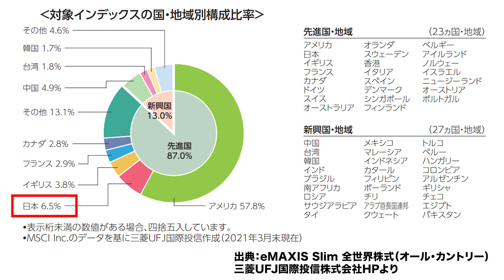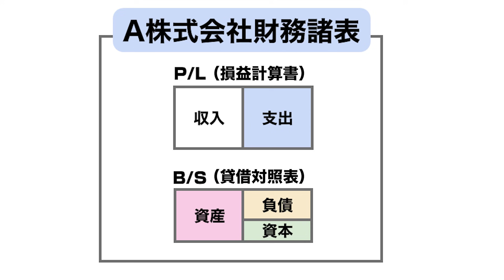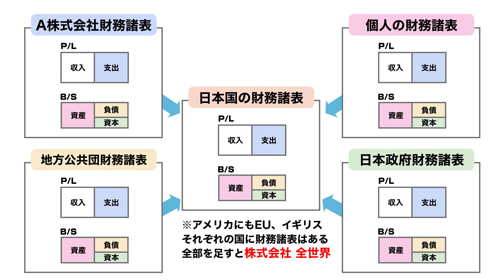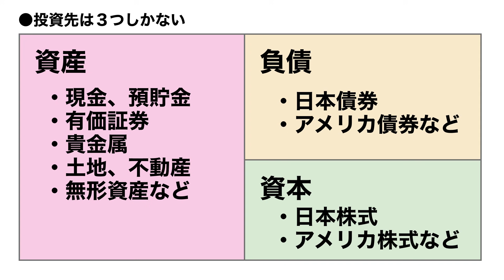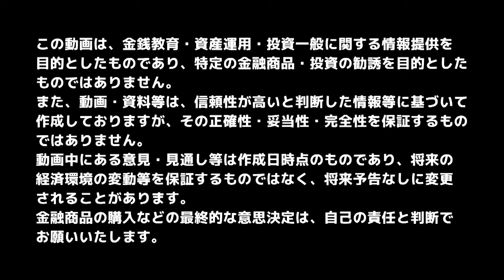勘違いしてない？全世界投資と全世界株式の違い【きになるマネーセンス401】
マネーセンスカレッジ・チーム7％では「全世界投資」を推奨していますが
YouTubeのコメント欄にちょっと気になるコメントを見つけました。
「楽天の全世界株式を購入しています。全米株式にしようか迷っていますが、バンガード社が国際分散投資を薦めているのでこのまま全世界株式にしておこうと思います」
ということなのですが、我々が推奨する全世界投資は全世界株式投資のことではありません。
全世界投資と全世界株式投資の違いについて詳しく解説します。

■目次
0:00 スタート
2:14 全世界株式投資について
6:27 全世界投資とは
13:06 全世界株式投資と全世界投資はどちらがいいの？
14:14 まとめ

★全世界投資についてもっと知りたい方へおすすめの無料講座★

・投資をはじめたいけど何からしたらいいか分からない
・大きな資産を作って、なるべく安全に運用していきたい
・チーム7%が気になっているけれども一歩踏み出せない

こう思っている方、まずはチーム7％の無料講座を一度受講してみてください！
無料の講座ですが投資家になるための情報がぎっしり詰まっています。

■関連動画
・投資初心者が全世界投資から始めると良い5つの理由【きになるマネーセンス234】

・日本株TOPIXは米国株S&P500に比べてオワコンなのか？【きになるマネーセンス302】

・つみたてNISAに債券不要論5つ。それでも債券を組み入れる理由【きになるマネーセンス370】

【会員制サービス チーム7％】
■投資の勉強をしながらゆっくり確実に資産形成。会員制サービス【チーム7％】

・投資を学ぶ！会員だけが見られる動画やテキストコンテンツ
・投資家の基本である「記録」のための「資産管理ソフト」
・資産を守る！月1回の「マンスリーレポート」

チーム7％では主にこの3つを提供しています。

★ちょっと待って！チーム7％受講前にまずは無料のプレ講座を受講してみてください。